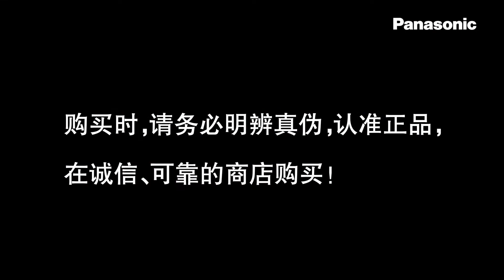假冒產品的危險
Do you know the danger of fake products？ Can you differentiate genuine ones from fake ones? Panasonic combats counterfeit goods to protect consumers all over the world.

Sustainability Files : Eliminating Counterfeit Goods around the World and Contributing to the Creation of a Healthy Society

on: Feb, 27, 2020